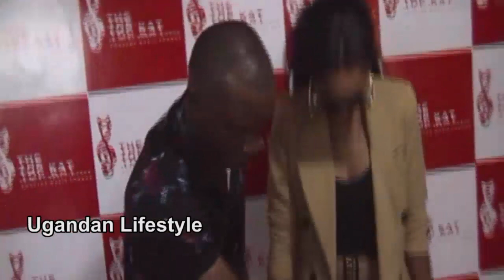Wisdom Kaye ku katabo Diana Nabatanzi keyawandisse ku Lwasa neneyissa ye.